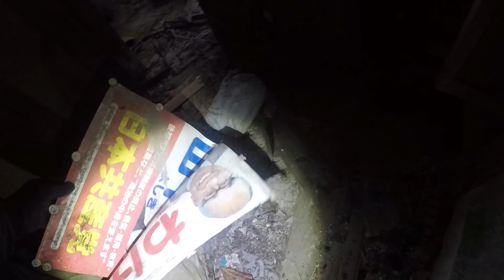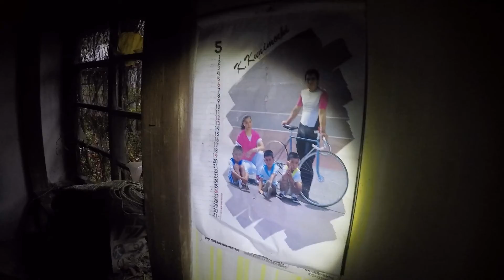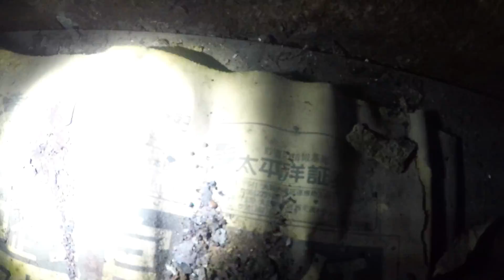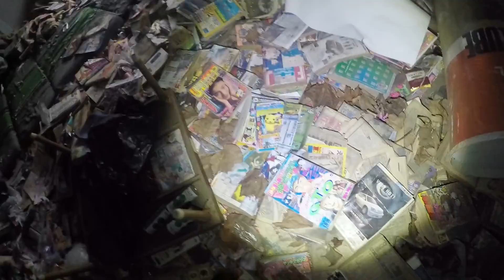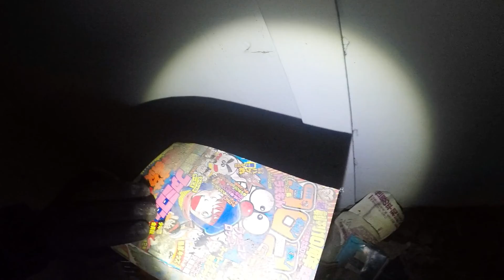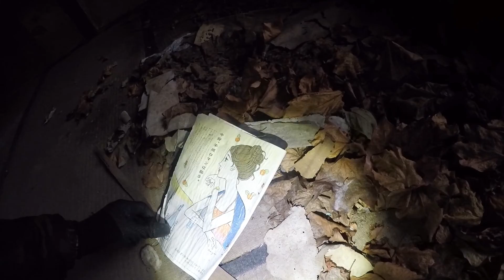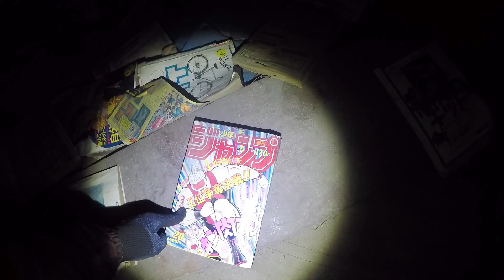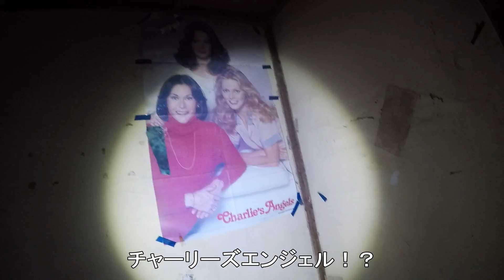丸見えの廃墟アパート『岬荘』を探索してみた！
丸見えの廃墟アパート『岬荘』
を探索してみました！
このアパート全体を探索します。
※撮影許可得ております。

＝＝活動支援して頂けると助かります＝＝
OFUSE（オフセ）